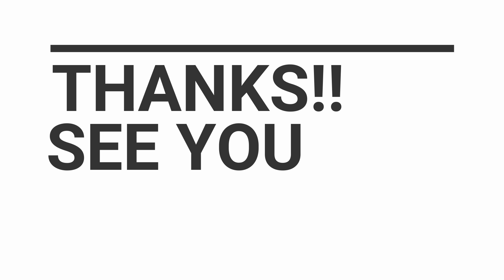【やってみた】いきなり曲かけて踊ってみた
-仮面ライダーGIRLS-

KAMEN RIDER GIRLS 10th Anniversary Live 「約束」
♡2021年4月20日（火）
♡open 18:00／start 19:00
♡EX THEATER ROPPONGI

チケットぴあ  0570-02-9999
(問)ネクストロード　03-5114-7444（平日14〜18時）
♡チケット料金
前売り　￥5,000-（指定席／消費税込）
　当日　￥5,500-（指定席／消費税込）
＊入場時ドリンク代が別途かかります。
＊未就学児童の入場はお断りさせていただきます。
その他公演詳細はこちら！！

ここだけでしか見られないFC限定動画公開中♡

井坂仁美 @hitomi_isaka
秋田知里 @Chisato_Wizard
鷲見友美ジェナ @jiena_gaim